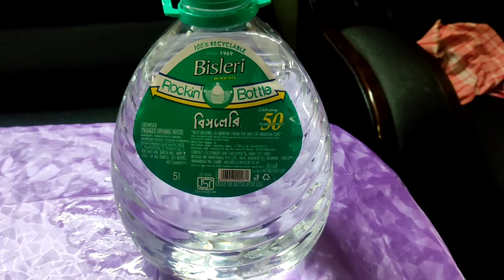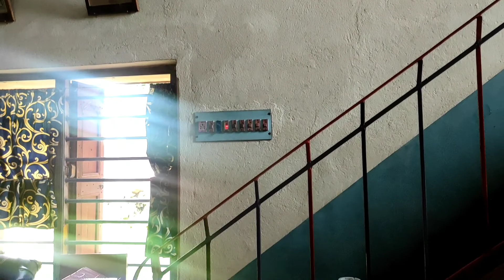Maharashtra গিয়ে Husband একাই কোজাগরী Lakshmi পূজা করে নিল।আজকের রেসিপি তে পুরুলিয়ার ছোয়া পাবেন।